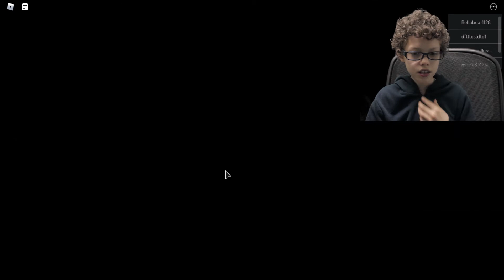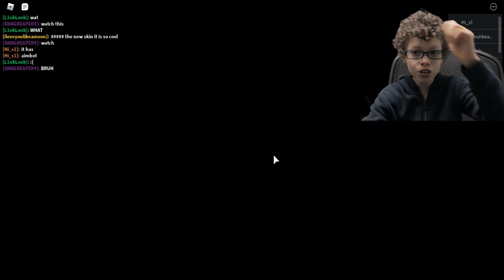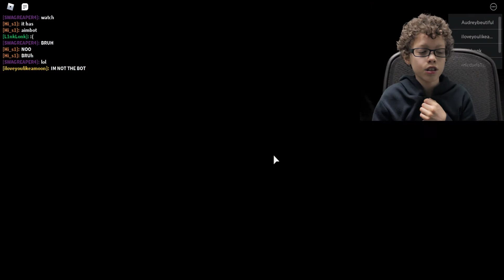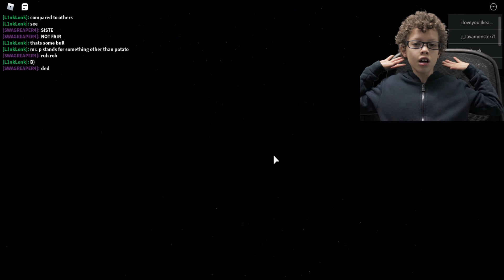MLC Gamez - Piggy Chapter 12 Endings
MLC Gamez gets both endings for chapter 12 in piggy.